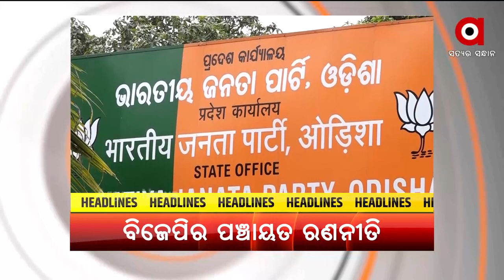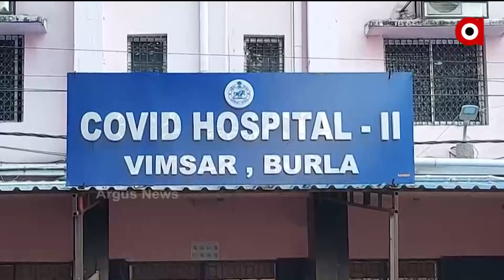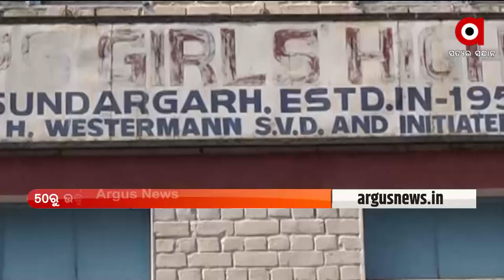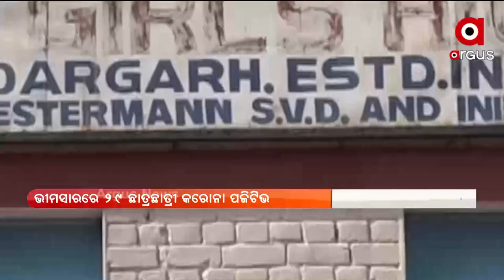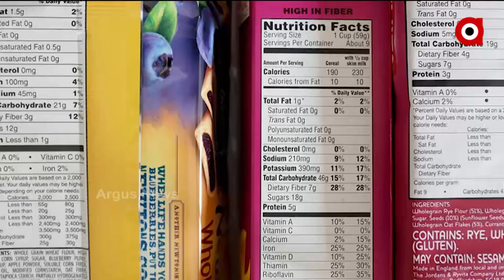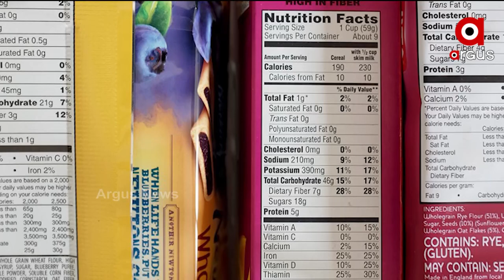DESH BIDESH : 23 NOV 2021 : ARGUS NEWS